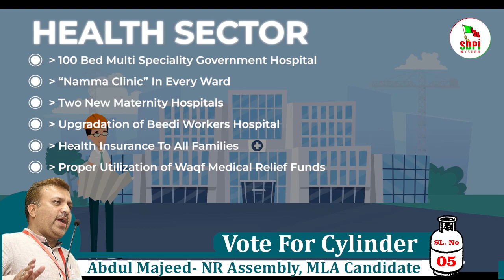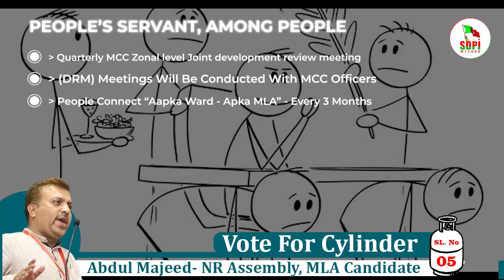VIRTUAL MANIFESTO OF NR ASSEMBLY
Let us make Narasimaraja Assembly, a model constituency for other to follow and take inspiration.